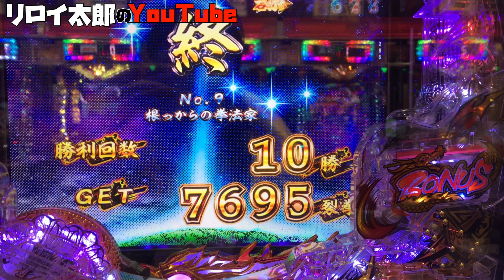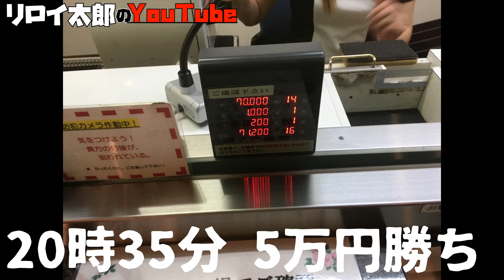【VLOG】『PR~Pachinko&Rainbow』3月6日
普段はコロナクラウンというお笑いコンビで活動してますが、個人でYouTubeチャンネルを開設しました！

毎日の何気ない日常を載せてます！

その他素材など次第で企画動画も上げていく予定なので、お楽しみに！

予定企画は…

【VLOG】
一日の生活を、ビデオブログでまためて紹介します！若手芸人が売れるまでの軌跡をあなたもみれるかも！？普段はなかなか見ることのできない芸能界の舞台裏をのぞき見れたりします！あなたの大好きなタレントさんや、芸人さんが登場することも？

【英語企画】
リロイ太郎は英語とスペイン語もできます！
自分のスキルを活かして、お笑いと勉強の融合を目指しましょう！
ちなみにメインキャラクターはあの名物外国人タレントに扮したリロイタロウ！？配信日程は未定！順次配信予定！！

【SPORTS】
ラグビー日本代表、そして今夏フランスに移籍予定の、現サントリーサンゴリアス所属「松島幸太朗」選手に扮したリロイ太郎が、様々なスポーツに挑戦する！？趣味はサッカー、水泳、サーフィンと多趣味なリロイ太郎の隠れた身体能力が覚醒する！？
配信日程は未定！順次配信予定！！

などなど色々と企画中です！

是非とも応援よろしくお願いします！